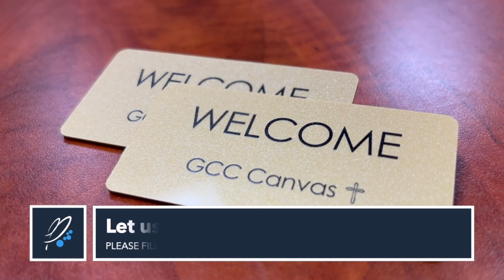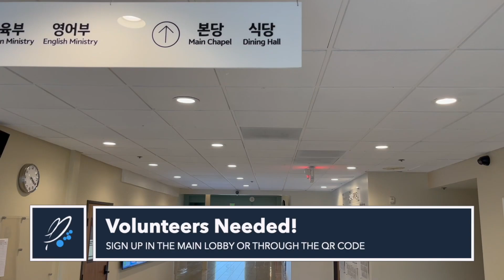CanvasNow - Week of April 28, 2024